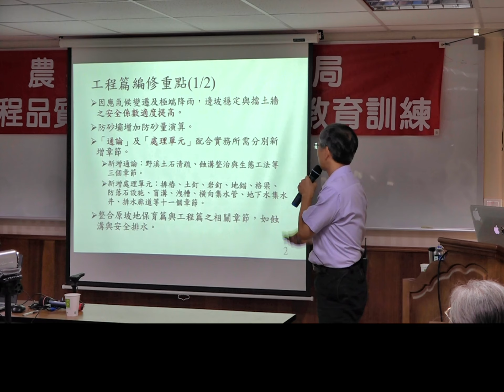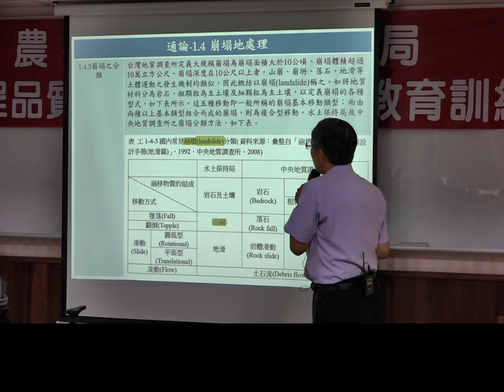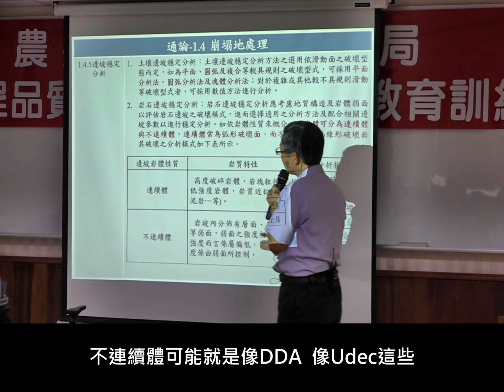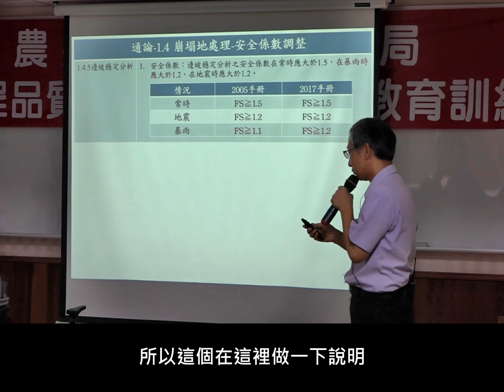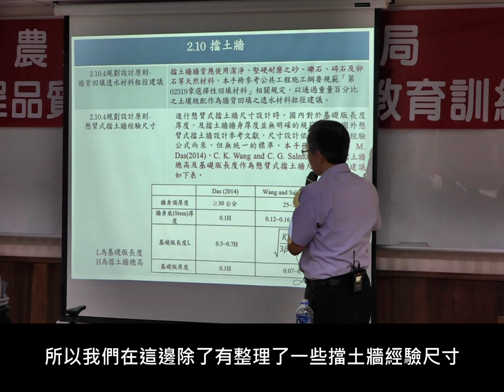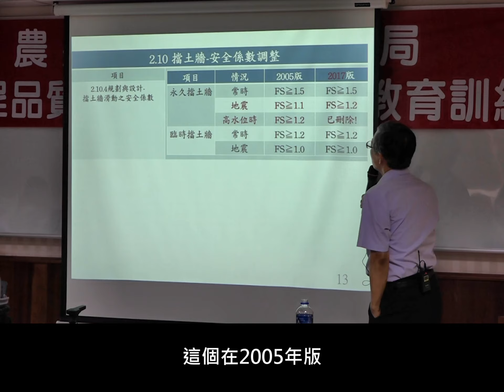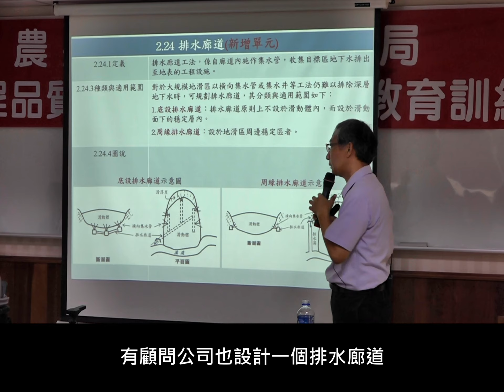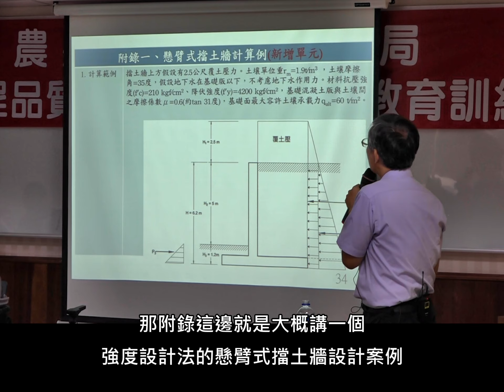2018年水保手冊教育訓練 工程篇坡地工程相關及其處理單元(馮正一教授)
為提昇行政院農業委員會水土保持局公共工程施工品質及知悉新版水土保持手冊(新版水土保持手冊係邀集產官學界之機關團體及專家學者、討論審查會議編製而成，並傳承累積臺灣數十年來從事水土保持工作之經驗)；本篇由馮正一教授主講。